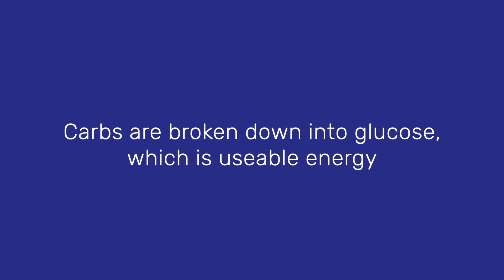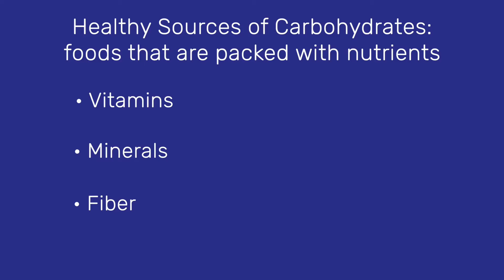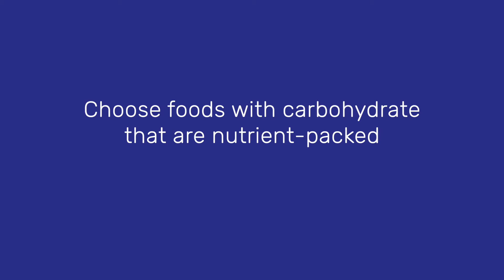Nutrition: What are carbohydrates?​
OneTouch has partnered with LifeScan Diabetes Institute to develop a series of videos featuring healthcare professionals offering expert tips in managing your diabetes and incorporating lifestyle changes that can help improve your overall health and wellness. In this video, we discuss nutrition.​